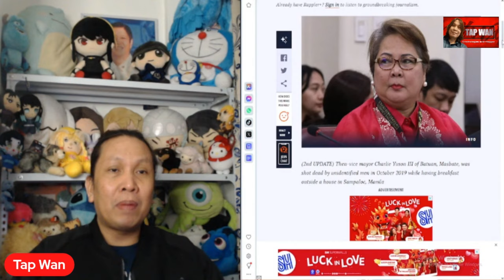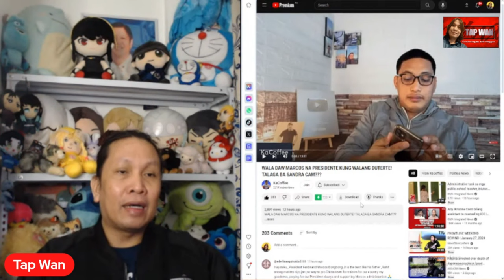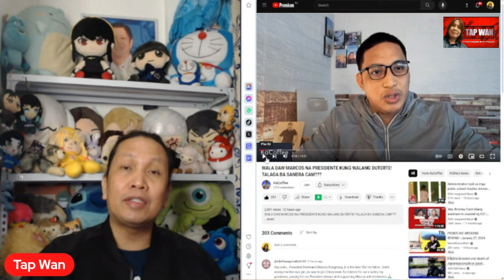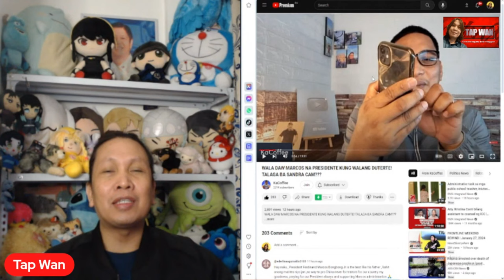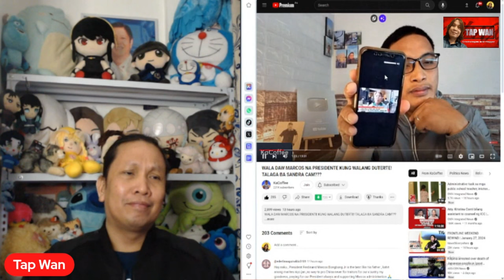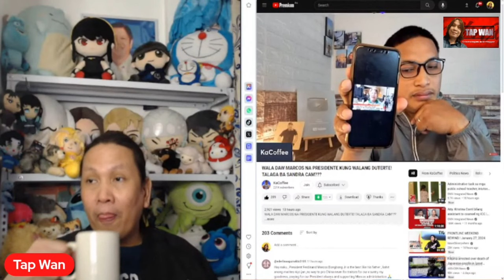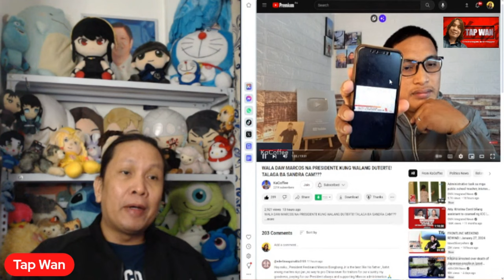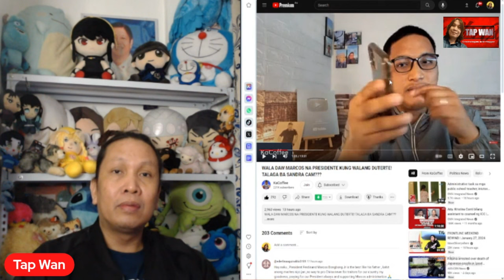WALANG UTANG NA LOOB si PBBM ayon kay SANDRA CAM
tapwan bongbongWALANG UTANG NA LOOB si PBBM ayon kay SANDRA CAM